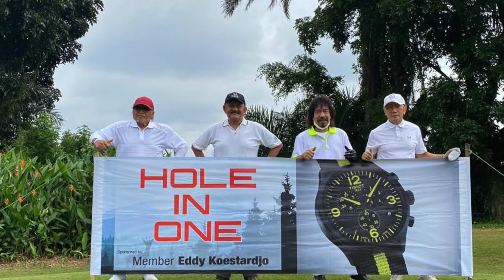Rancamaya Golf & Country Club, Monthly Medal PGSitb & Rekan yang ke 126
PGSitb & Rekan, MM126 di Rancamaya Golf pada tanggal 14 Januari 2021